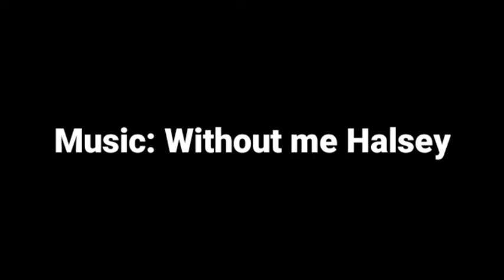Without me♥Vac moment's in Block Strike♥Вак моменты в Блок Страйк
Nik: noobas'
Lvl: 50
Id: 7976263